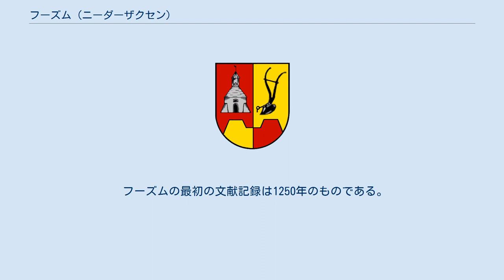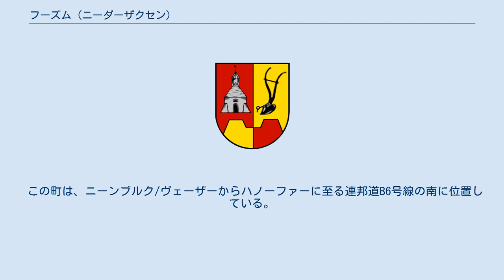フーズム (ニーダーザクセン)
フーズム (Husum) は、ドイツ連邦共和国ニーダーザクセン州のニーンブルク/ヴェーザー郡に属す町村（以下、本項では便宜上「町」と記述する）で、ザムトゲマインデ・ミッテルヴェーザーを構成する町村の一つである。
 フーズムは、ニーンブルク/ヴェーザーとシュタットハーゲンとのほぼ中間にあたるシュタインフーダー・メーア自然公園に位置する。
 この町は以下の4つの地区からなる。
 フーズムの最初の文献記録は1250年のものである。
1774年の火災で、1250年建立の教会を含め村の大部分が焼失した。
 1974年の地域再編の際、ボルゼーレ、グロース・ファルリンゲン、シェッシングハウゼンの集落と合併して新たな自治体フーズムが形成され、ザムトゲマインデ・ランデスベルゲンの一員となった。
このザムトゲマインデは2011年にザムトゲマインデ・ミッテルヴェーザーに再編された。
 フーズムの町議会は13議席からなる。
 名誉職の町長には2001年9月9日にフリードリヒ・フィッシャーが選出された。
 基部は金と赤に左右に塗り分けられた砦。
その上の主部は左右二分割。
向かって左は赤地に銀の鐘楼を持つ銀の教会、右は金地に黒い犂。
 1200年頃に建造された教会は1774年の火災で焼失し、現存していない。
聖ヤコービ教会は、1776年から1778年に現在の形で新たに建設された。
 この町は、ニーンブルク/ヴェーザーからハノーファーに至る連邦道B6号線の南に位置している。